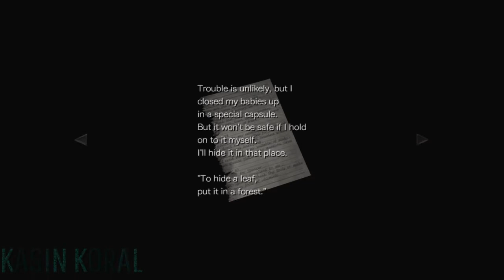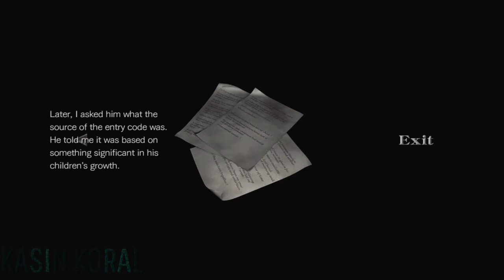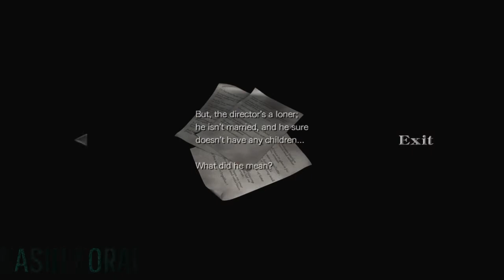Church Of Horror - Resident Evil 0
gookie doki